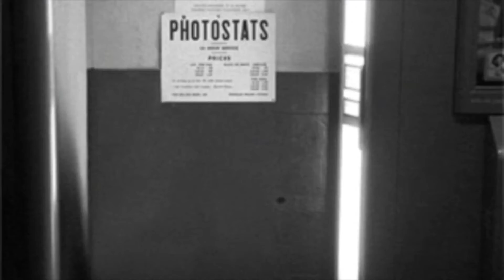BLACK or WHITE